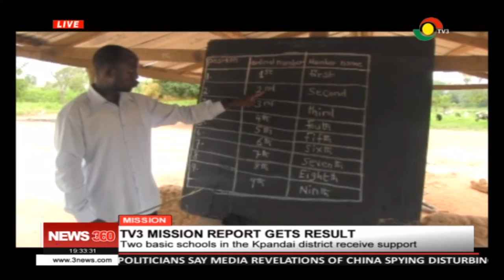Patients detained on benches in Sissala West by health workers - 24/11/2019